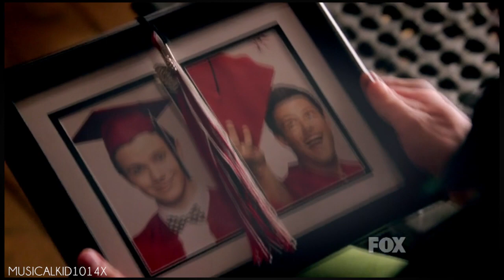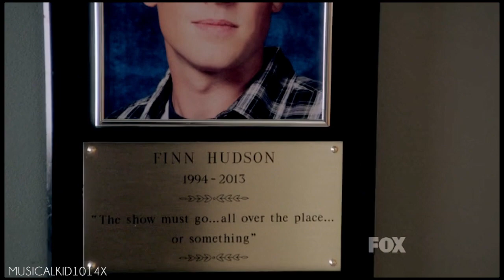the quarterback [5x03] || shattered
"Yesterday I died, tomorrow's bleeding. Fall into your sunlight..."

Absolutely no words about the episode last night. It was so beautifully laid out. All the emotions were so raw and real it was hard to tell if it was just acting. If you replace all the mentions of Finn's name to Cory, the puzzle fits perfectly and it's just so heartbreaking. I literally cried throughout the whole episode and if you haven't watched it yet, go on right ahead. I definitely do recommend it.

These are the voiceovers I used for those who couldn't hear it properly:

"I wanted to do something just for us. To memorialize him the only way we know how, by singing. Maybe a song he sung, maybe a something that reminds you of him."

"Singing isn't going to bring him back." "No it's not." "Not ever."

"I should've given him more hugs. The last time I saw him, he was so bummed out about some test at school and I just told him to get back at it, you know, he's worth it. It was  a perfect time for a hug."

"Seeing him come to the hallway wearing this. It was like superman had arrived."

"How do parents go on when they lose a child? How do they breathe? You have to keep on being a parent even though you don't get to have a child anymore."

"If I start crying, I don't think I'll ever stop."

"I talk to him a lot. I could still see his face and I can hear his voice clearly. Do you think that I'll ever forget it? Because I'm afraid that one day I will."

"He was such a good guy. I'll never get to tell him. There's no lesson here. There's no happy ending. There's just nothing. He's gone."

"I loved Finn and he loved me and he loved all you guys."

☞ CREDITS:

● Fandom: Finn Hudson (G)
● Song: Shattered - Trading Yesterday